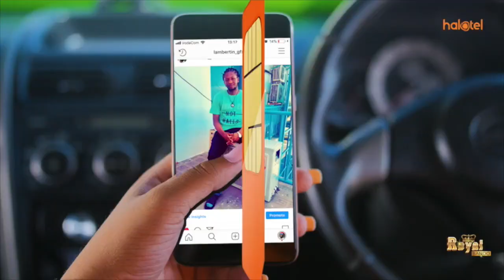TSA YAZINDUA MAFUNZO YA KUOGELEA KWA SHULE